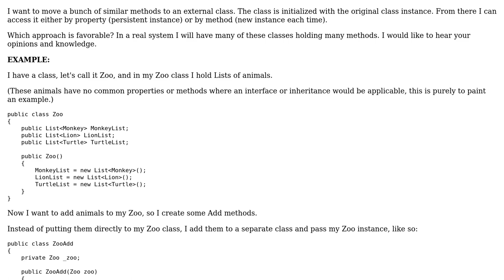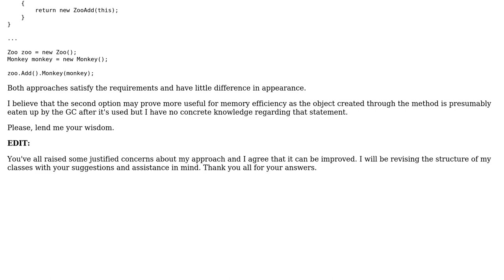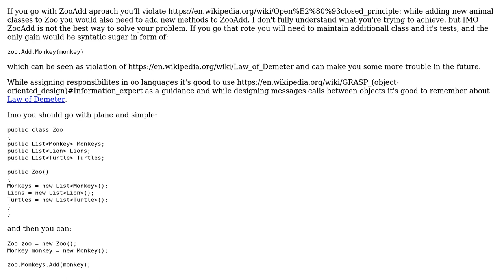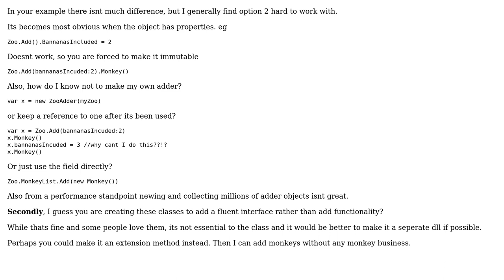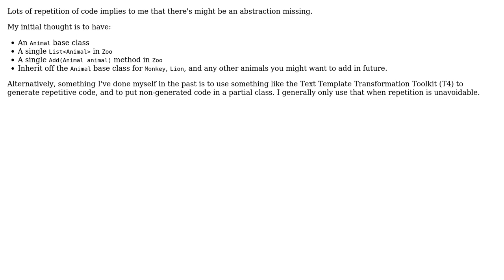Preferred method of accessing an external class of methods through the original class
Software Engineering: Preferred method of accessing an external class of methods through the original class

With thanks & praise to God, and with thanks to the many people who have made this project possible! | Content (except music & images) licensed under CC BY-SA | Music | Images & others | With thanks to user SomeGuy user Jack user Gustav Bertram user Ewan user DFX and the Stack Exchange Network Trademarks are property of their respective owners. You are responsible for your own actions.